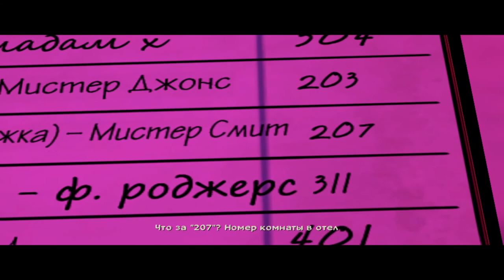The Wolf Among Us (PC) Часть 2